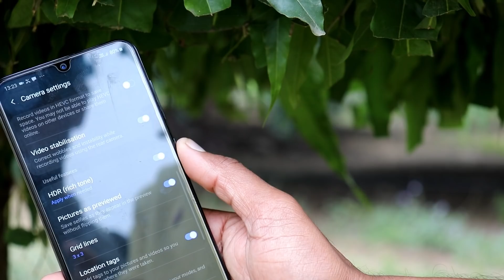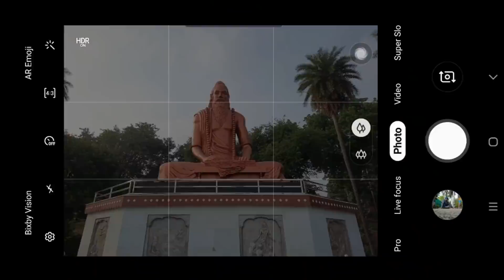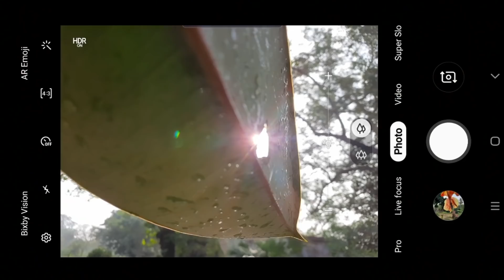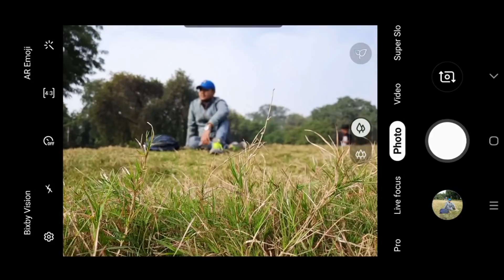5 Tips for Mobile Camera Photography - Must Try !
This video is about mobile camera photography tips and tricks which helps in shoot like a pro from mobile camera. These simple Mobile Photography Tips you should know which helps to improve you mobile phone camera photography in Hindi.